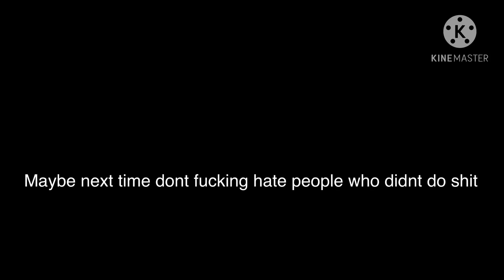Why Justin haley in innocent